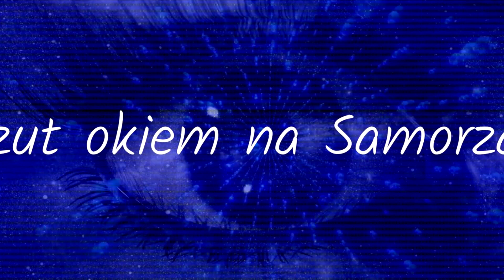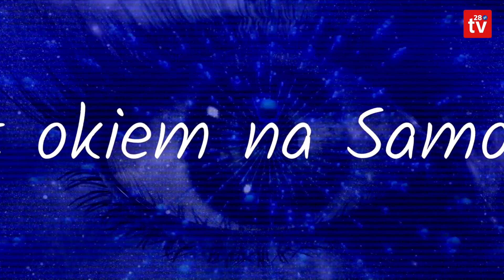"Rzut okiem na Samorząd". Kandydaci Konfederacji i Bezpartyjnych do Rady Powiatu Limanowskiego